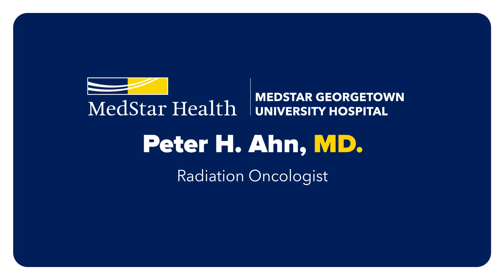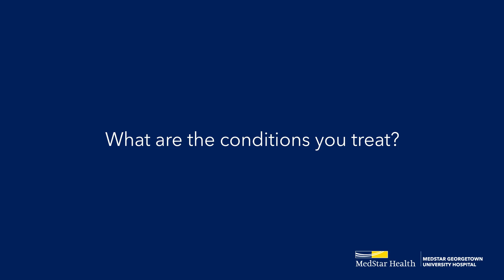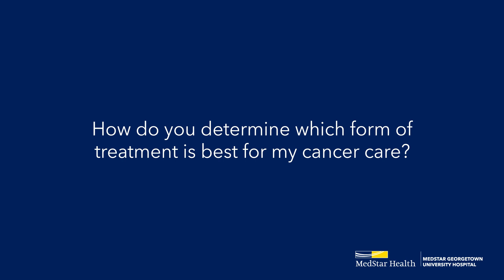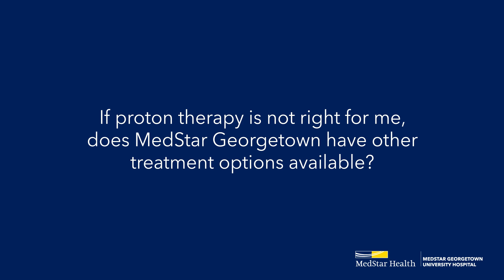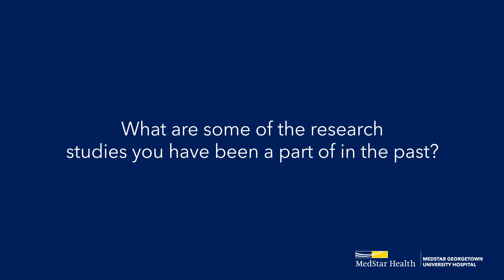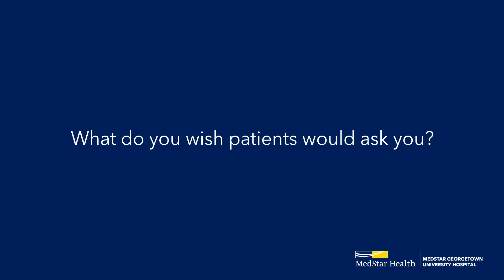Treating Head and Neck Tumors: Ask Dr. Peter H. Ahn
Dr. Peter H. Ahn is a board-certified radiation oncologist at MedStar Georgetown University Hospital. Watch this video to see Dr. Ahn discuss his extensive experience in treating cancers of the head and neck, skin (including melanoma), skull base, and brain using a variety of therapeutic approaches, including conventional and proton beam radiation therapies.